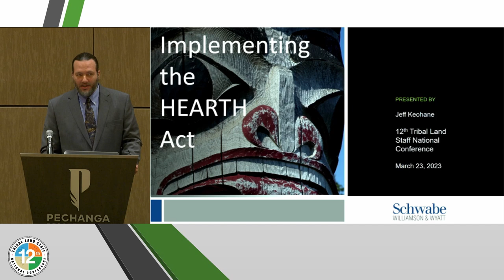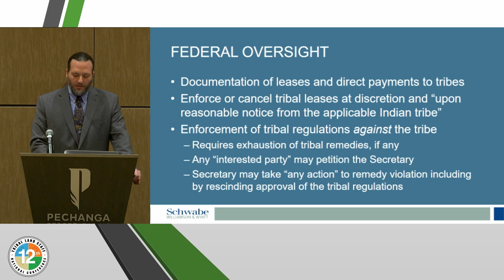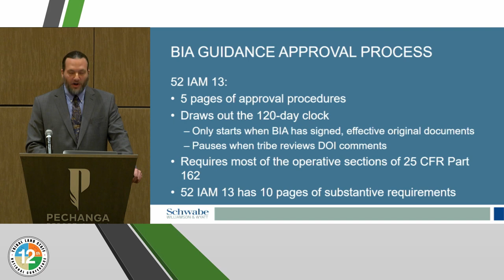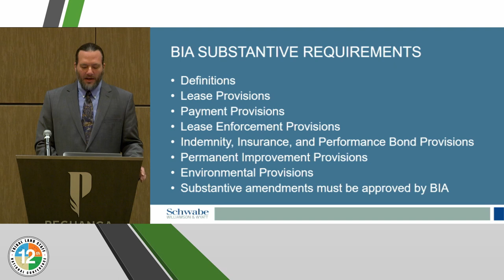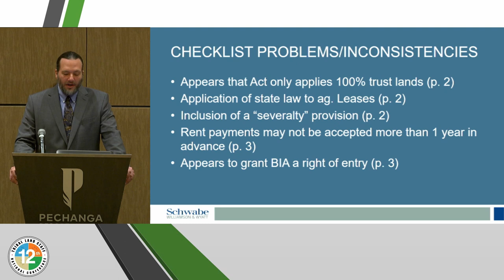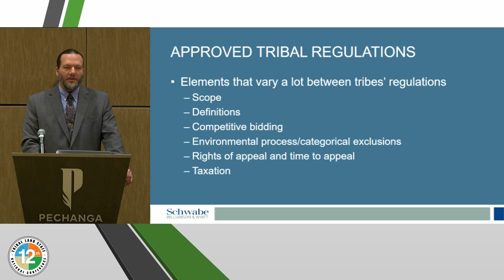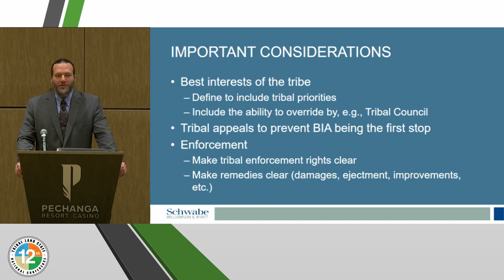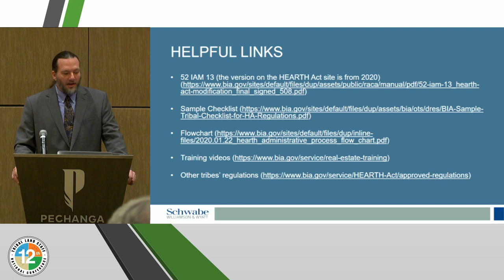HEARTH Act Implementation (CLE)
Presenter: Jeff R. Keohane, Of Counsel, Schwabe, Williamson & Wyatt